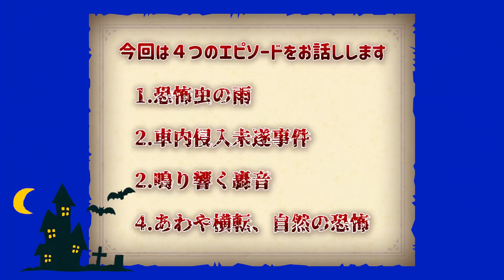【車中泊前閲覧禁止】家なしカップルが実際に体験した車中泊での恐怖体験がこちら、一番怖いのはやっぱり…。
今回は、夏にふさわしい実際の車中泊中に起きた恐怖体験をお届けします。
もちろん心霊体験も怖いです、怖いですが、やっぱり実際に怖いのは人間だったり自然だったりしますよね😱
家なしで車上生活の私たちは逃げ場がないので、怖い体験すると結構眠れなく…は今のとこなってませんがこれからなるかもしれません😅
毎日車中泊しているので、今回の動画好評でしたら第二弾もやろうかなーと思います！コメントでどうだったか教えてください😆
00:00　オープニング
00:32　恐怖・虫の雨
04:12　車内進入未遂事件
07:48　鳴り響く轟音
13:05　あわや転倒・自然の脅威

○サニージャーニーについて○
私たちは家を引き払い、軽キャンピングカー・カノアで沖縄から北海道まで47都道府県、日本一周車中泊旅していくチャンネルです！
絶景！ご当地グルメ！地域との触れ合いをテーマに日本を巡っていきます😊

○サニージャーニーの旅を支えるお仕事はこちら、応援してくださる方はご視聴お願いします○

○動画に収まり切らない旅の様子はこちらから○